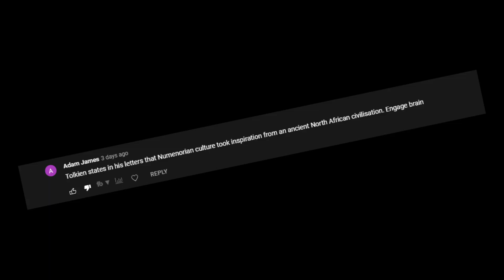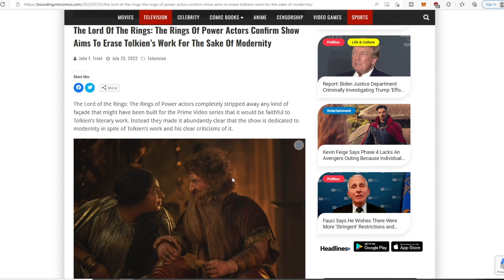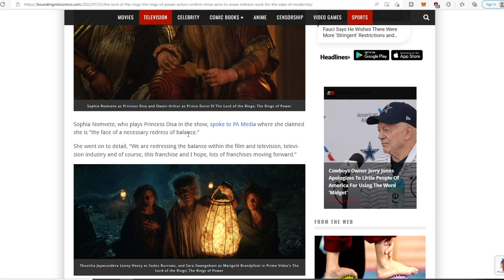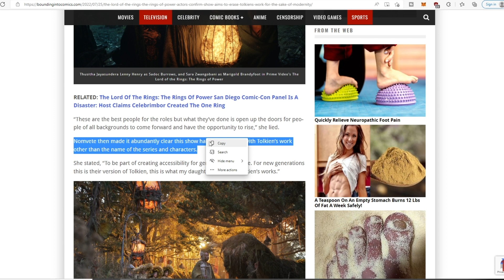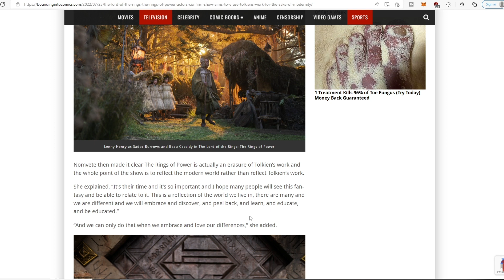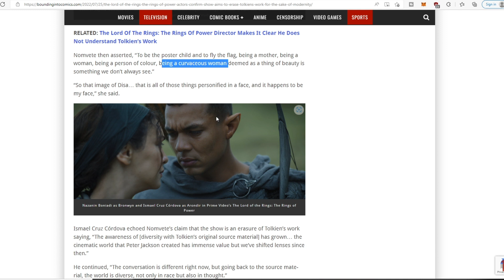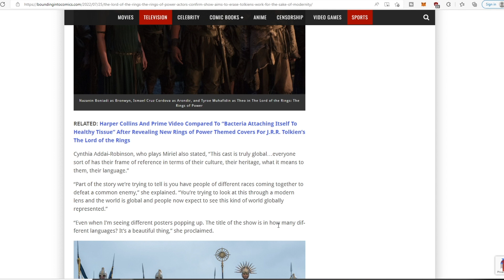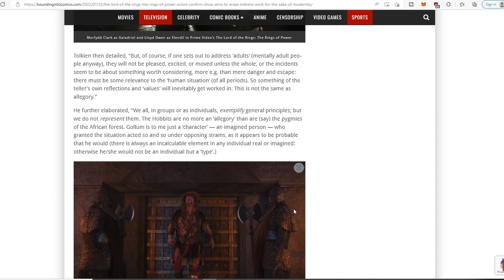PROOF New AMAZON TOLKIEN SERIES is Actually an Attempt to Erase Original Works of Tolkien!!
The actors in the new Amazon Prime Tolkien series have come forward and proudly admitted their show is an attempt to erase Tolkien's works.